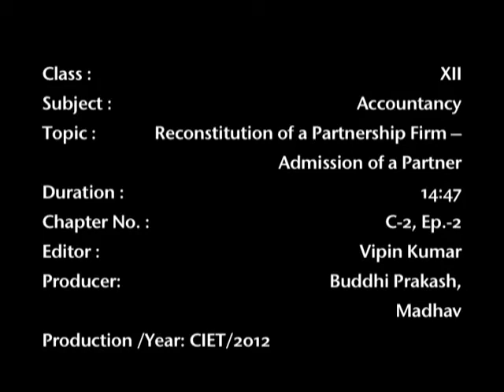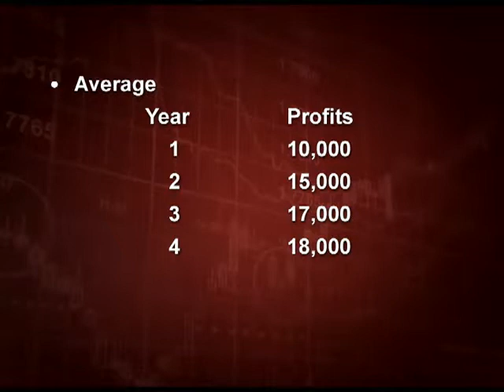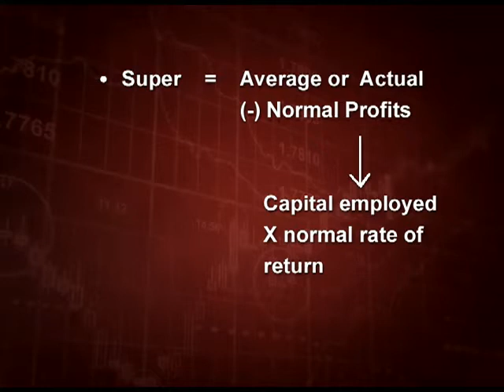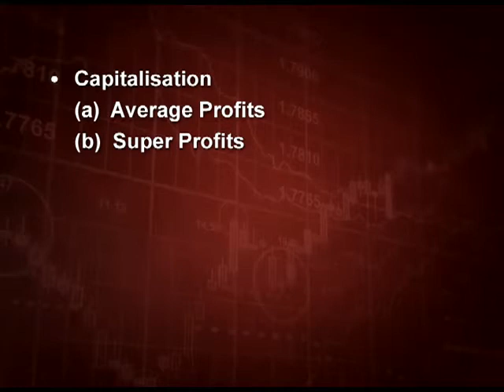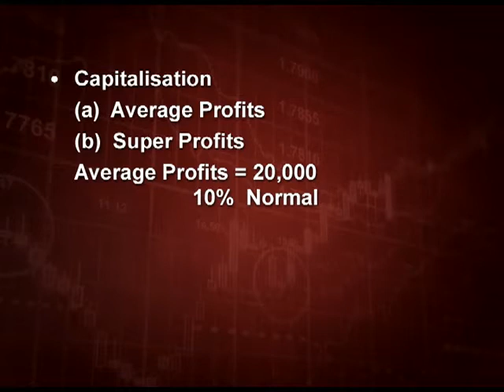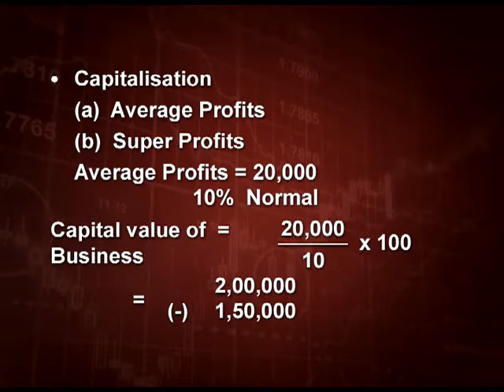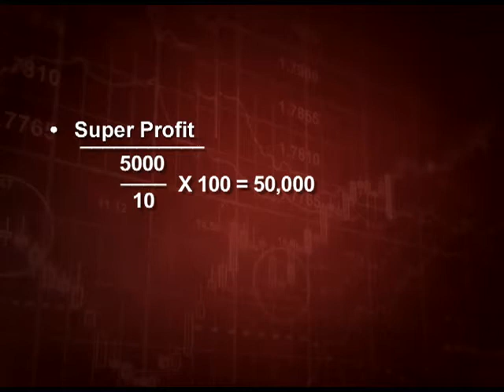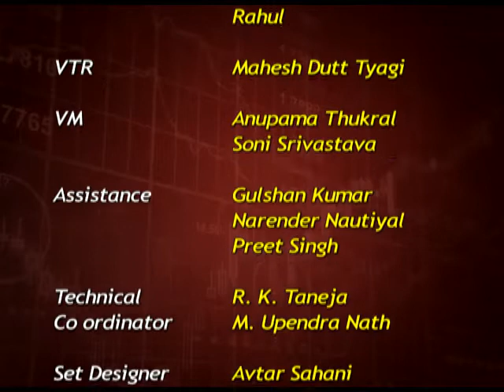Chapter 2: Reconstitution of a Partnership Firm – Admission of a Partner Goodwill (EP-2)